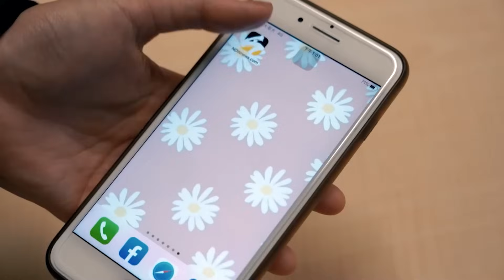首爾迎「11月雪」逾百年最大！韓國大批航班取消、地鐵延誤｜NOWnews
韓國首爾週三（27）迎來罕見大雪，積雪深度突破16.5公分，刷新自1907年開始進行氣象觀測以來的11月歷史最高紀錄，這次的罕見大雪也導致當地交通大亂，多個機場航班取消或延誤，首爾市民生活受到廣泛影響。